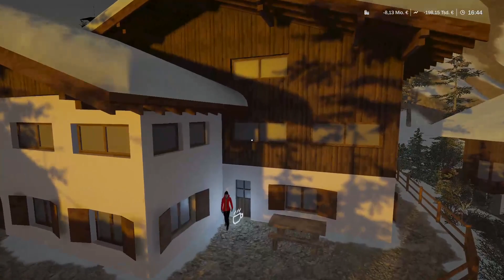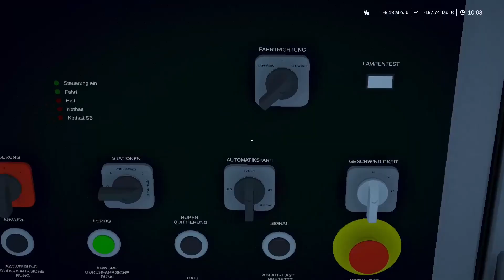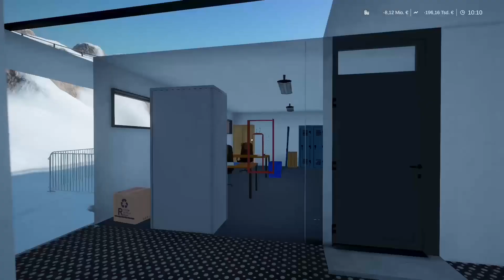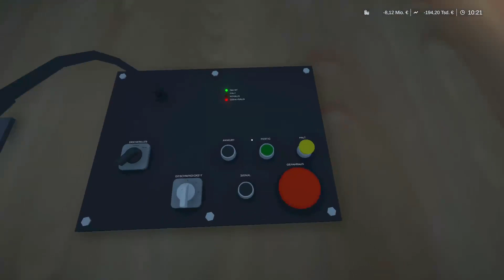Riedstein DLC Review! / WRS DLC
Riedstein DLC

Das DLC gibt es auf Steam um 19,95€.

Beschreibung des DLC:
Endlich gibt es wieder aufregende Neuigkeiten für Fans des WRS! Rechtzeitig zum Start der Wintersaison erscheint ein DLC mit einer neuen Spielwelt, häufig gewünschten Features und gleich drei neuen Seilbahnen. Das Highlight ist dabei die komplett neue 8er-Gondelbahn von Doppelmayr mit einer langersehnten Mittelstation, die reichlich neuen Technik-Spielspaß für Single- und Multiplayer mit sich bringt. Apropos Multiplayer: Mit dem DLC kommt erstmalig auch ein Skifahr-Modus für den Mehrspielermodus mit 3rd-Person-Perspetkive ins Spiel, der sich auf der Fun-Slope auf der neuen Map so richtig auskosten lässt. Zusätzlich zum DLC erscheint auch ein großes Update des WRS2-Hauptspiels, das kostenlos für alle Kunden des WRS2 verfügbar sein wird. Also bleibt dran, es ist für jeden etwas Spannendes dabei!
(Text von der Steam Seite)